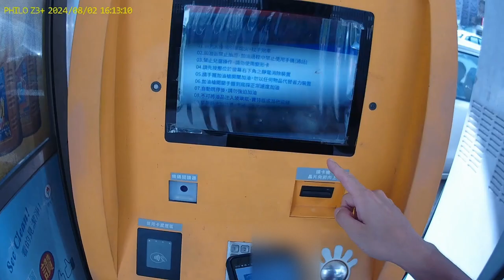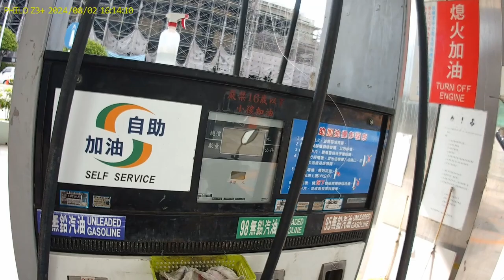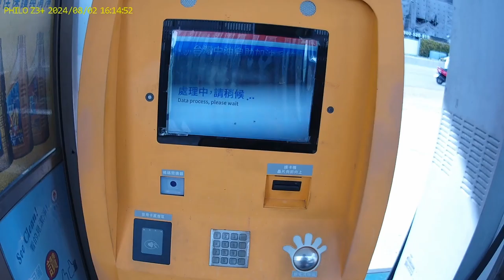20240802 行車Vlog - 第一次自助加油 in Taiwan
裝置:飛樂Z3+
畫質:1080P/60fps